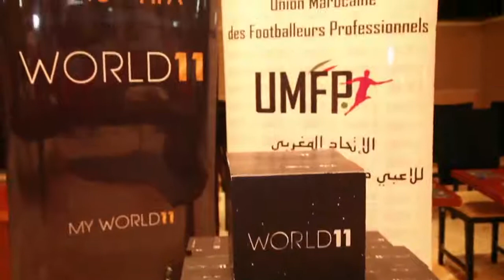getfvid 38933269 254496628520301 1073105056443662336 n